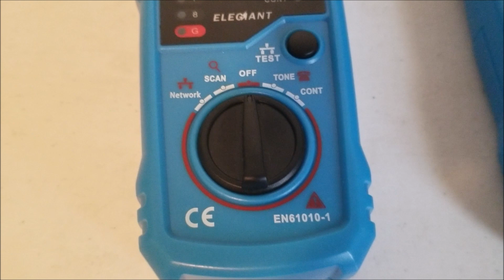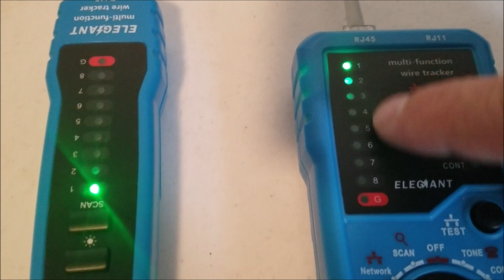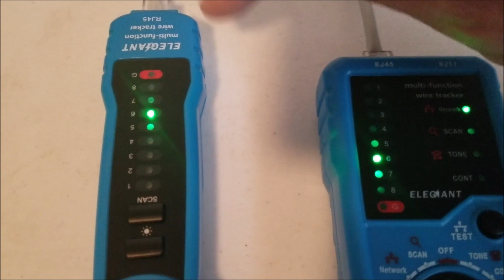Elegant Ethernet RJ45 Network Cable Tester (Budget Unit)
Quick overview of the Elegant Ethernet RJ45 Network Cable Tester.